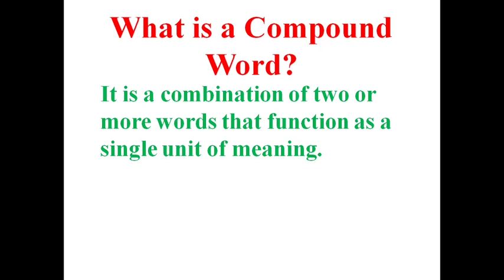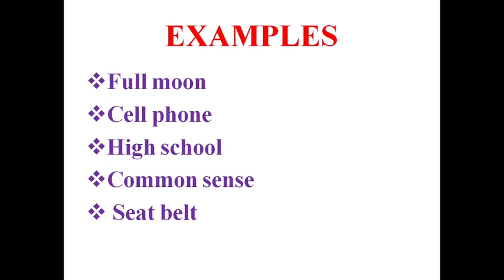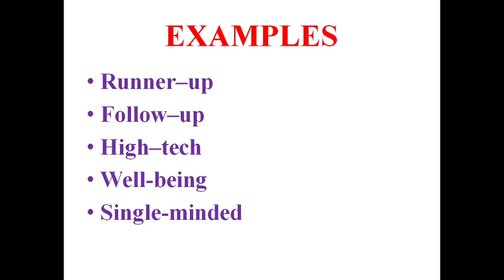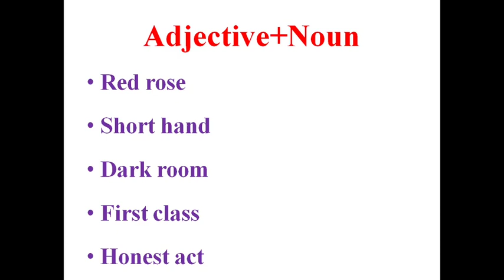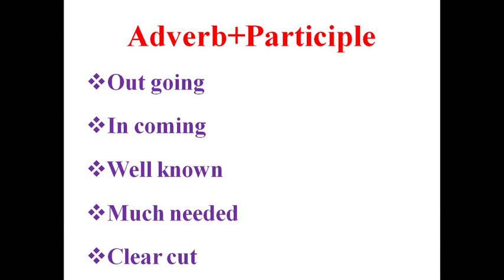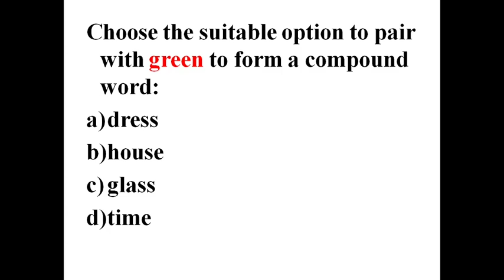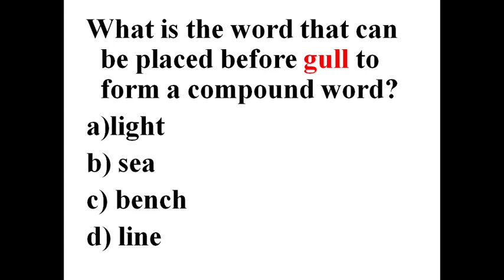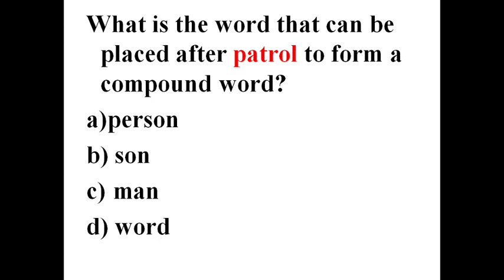COMPOUND WORDS | EXPLANATION IN TAMIL | T.LOURDS ANITA | TYPES OF COMPOUND WORDS | LEARN ENGLISH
COMPOUND WORDS AND TS TYPES, 100 COMPOUND WORDS N ONE VIDEO, ENGLISH VOCABULARY, 10TH STD ENGLISH SAMACHEER KALVI, TAMIL NADU, EXAMPLES AND EXERCISES, CLASS 10, UNIT 4, TAMIL MEDIUM, QUESTION PATTERN, BOARD EXAM, TRUST EXAM,TNPSC EXAM, LEARN ENGLISH.

English grammar - 10th public exam - TamilNadu Government Syllabus